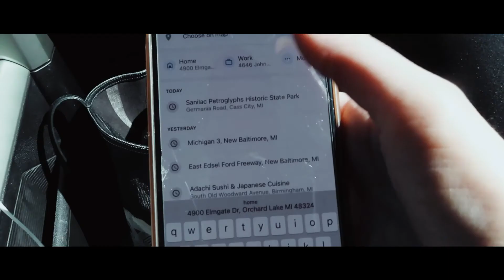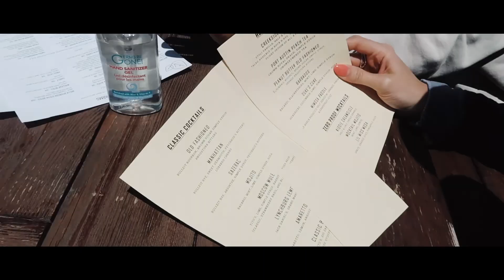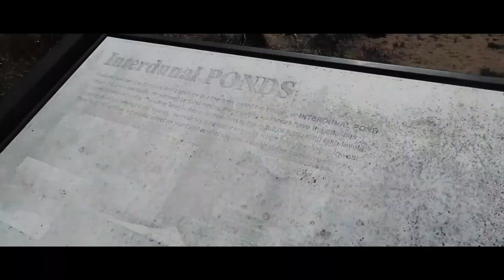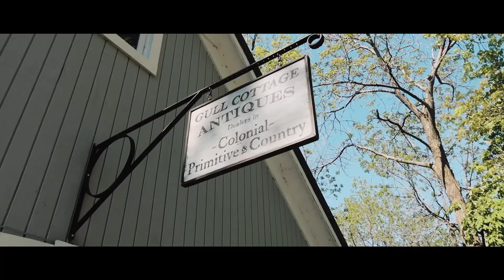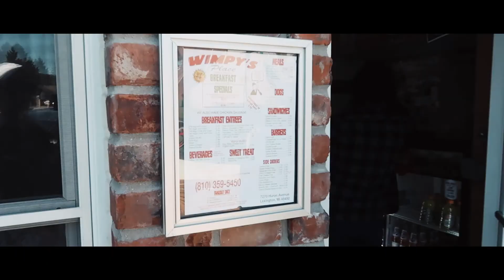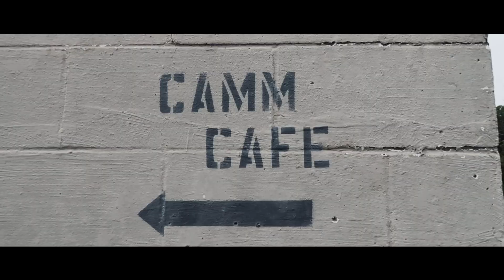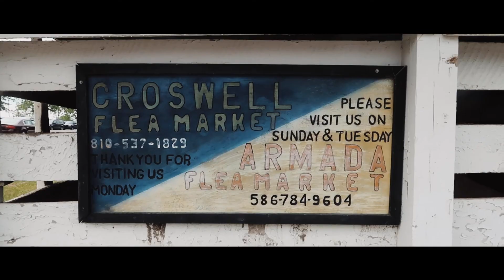2021 MEMORIAL DAY WEEKEND VLOG! | OUR LEXINGTON MICHIGAN TRIP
Hey, friends! Check out our trip to the cutest little town in Michigan!

❤︎ Day 3  ❤︎
Sweater:
Jeans:

Thank you for your support! These commissions help me keep the blog running!